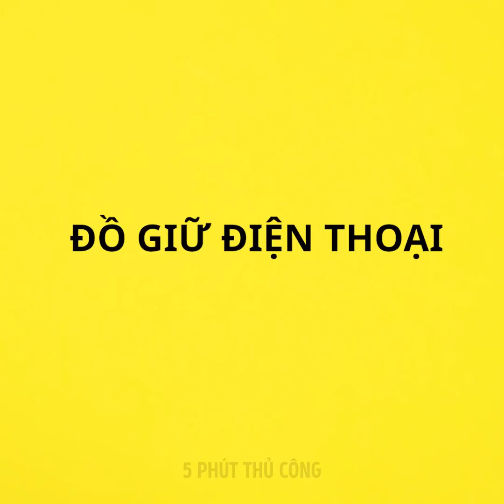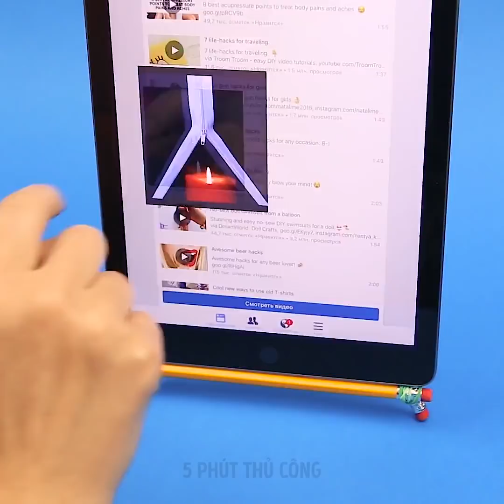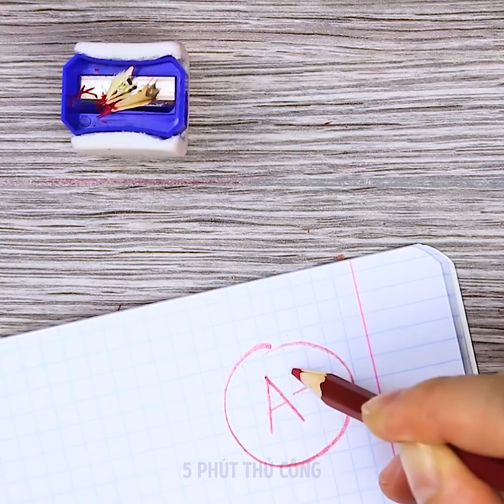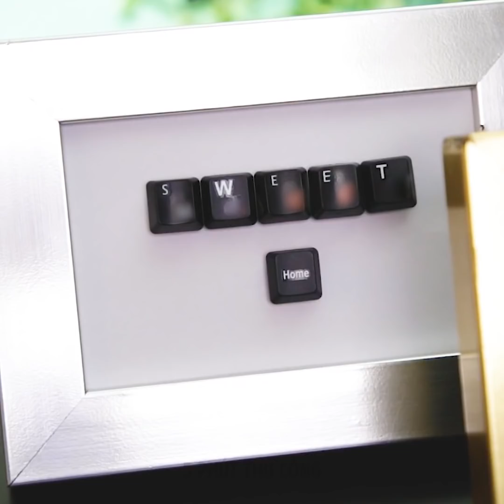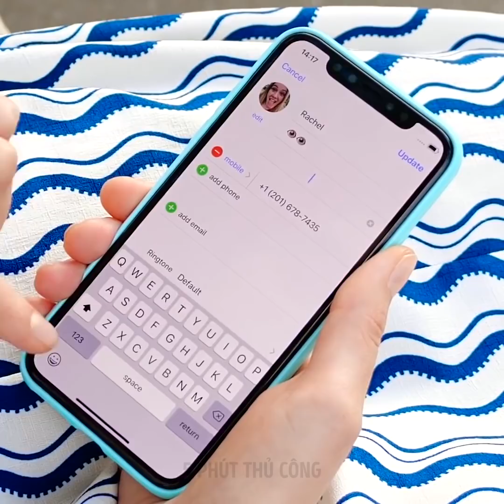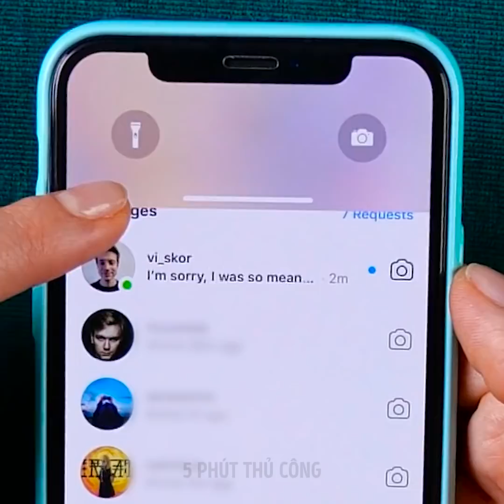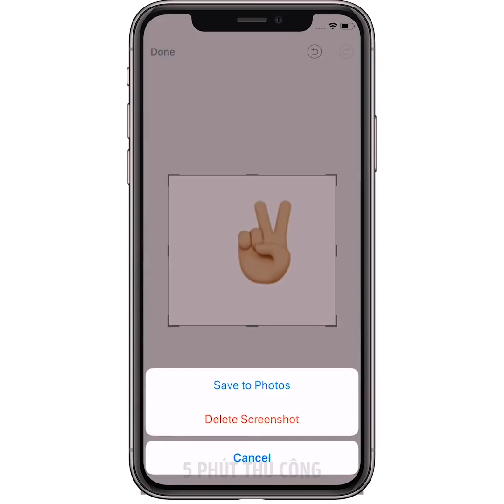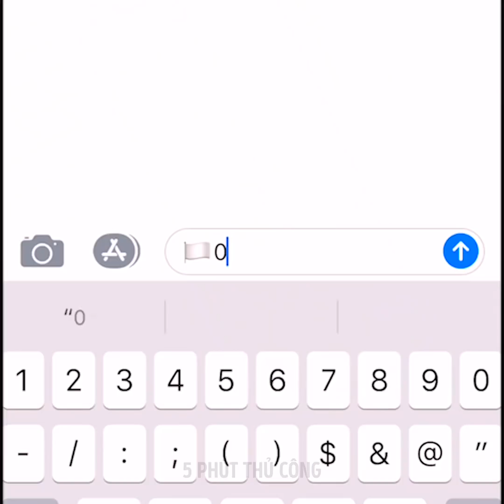33 Ý TƯỞNG THÔNG MINH GIÚP BẠN TIẾT KIỆM RẤT NHIỀU TIỀN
VẬT DỤNG ĐỘC ĐÁO CHO NHÀ CỦA BẠN

Này các cậu! Chúng tôi đã chuẩn bị một bộ sưu tập mới các ý tưởng sẽ thổi vào tâm trí của bạn! Kiểm tra một bộ sưu tập các tiện ích DIY tuyệt vời mà bạn có thể sử dụng ở nhà. Ý tưởng đầu tiên thật tuyệt! Bạn có thể sạc điện thoại bằng chuột hamster ... và nó không phải là một trò đùa! Đây là một dự án khoa học rất hay cho thấy cách sử dụng bánh xe tập thể dục và bộ sạc điện thoại để sạc điện thoại của bạn. Hamster của bạn sẽ chạy và pin điện thoại của bạn sẽ luôn đầy. Một ý tưởng tuyệt vời khác là sạc điện thoại của bạn bằng năng lượng miễn phí cho xe đạp. Xem video cho đến cuối để tìm một hướng dẫn dễ dàng!
Bạn có thể tái sử dụng hộp tic tac và làm cái gọt bút. Lấy một cục gọt bút và sử dụng keo nóng gắn vào hộp Tic Tac. Nó sẽ giữ cho bàn của bạn sạch sẽ vì các mảnh vụn được lưu trữ trong một hộp. Gây ngạc nhiên cho bạn trai của bạn và chỉ cho anh ấy cách làm tiện ích trò chơi đua xe DIY do bạn tự làm từ một chiếc đĩa gốm. Bạn có biết làm gì với bàn phím cũ không? Mẹo vặt cuộc sống hữu ích của chúng tôi sẽ giúp bạn sử dụng lại bàn phím cũ một cách bất ngờ - làm đồ trang sức thú vị hoặc đồng hồ tối giản! Bạn có thể xé các nút bàn phím và làm một chiếc vòng cổ dễ thương bằng nó hoặc một tin nhắn lãng mạn trong khung hình cho bạn trai của bạn.
Là một phần thưởng, bạn sẽ tìm thấy một bộ sưu tập các chức năng iPhone ẩn sẽ làm sáng tin nhắn của bạn. Bạn có thể thay đổi phông chữ Tin nhắn bằng cách sử dụng dấu hoa thị đơn giản để in đậm văn bản, nhập dấu gạch dưới để in nghiêng văn bản của bạn. Nếu bạn cần gạch ngang một số từ, hãy gõ một dấu ngã trước và sau từ đó. Hơn nữa, bạn sẽ học cách làm cho biểu tượng cảm xúc lớn hơn.

DẤU THỜI GIAN:
00:09 Cách làm bộ sạc DIY
01:09 Sạc điện thoại bằng xe đạp của bạn
02:46 Quạt bị hỏng?
05:30 Cục gọt bút chì
09:25 Cách sử dụng lại bàn phím cũ